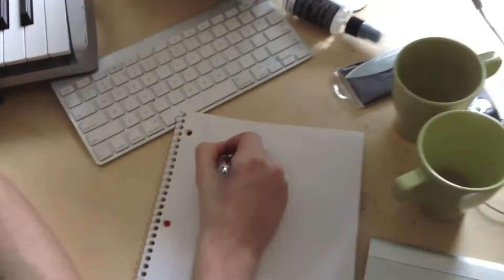The best of the Beastie Boys [Edited by Villain]